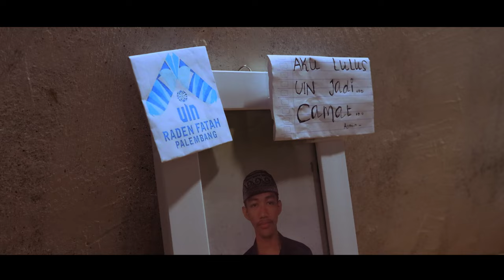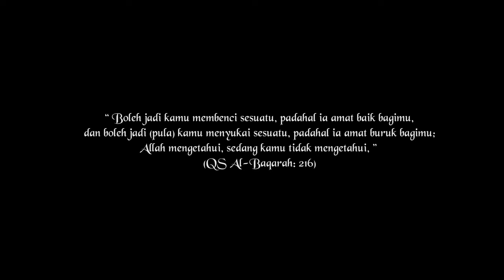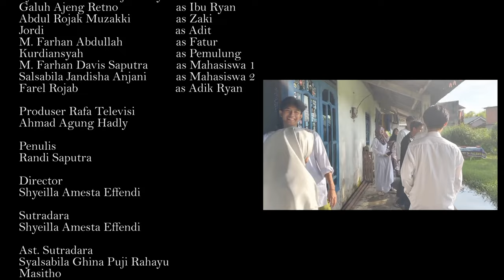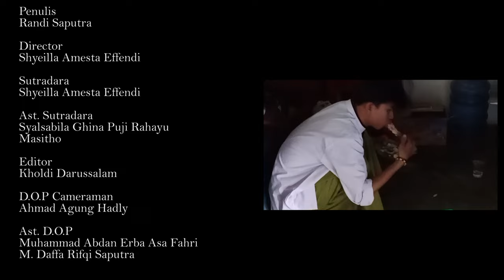MOVIE IKTIBAR | Episode 4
Sinopsis

Pemuda baik yang bermimpi hidupnya juga baik, perjalanan yang tidak sesuai menghantarkan dia pada mimpi-mimpi lelah yang terus menghantuinya, sampai ia mendapatkan restu ibunya dan bertahap mendapatkan restu kehidupan yang sesungguhnya karena bersyukur

Produser Rafa Televisi :
Ahmad Agung Hadly

Penulis :
Randi Saputra

Sutradara:
Shyeilla Amesta Effendi

Ast. Sutradara:
1. Syalsabila Ghina Puji Rahayu
2. Masitho

Editor :
Kholdi Darussalam

D.O.P
1.Ahmad Agung Hadly

Ast. D.O.P
1. Muhammad Abdan Erba Asa Fahri
2. M. Daffa Rifqi Saputra

Audioman :
1. Bayu Aprianto
2. Abdul Rojak Muzakki

Wardrob + Artistik :
1. Syalsabila Ghina Puji Rahayu
2. Dessy Ratnasari
3. Refi Mariska

Penanggung tempat :
1. Nur Khoiriyah
2. Yana

Tim Behind The Scene
1. M. Gilang Gibran
2. Martha Triani
3. Aqila Ajeng

Cast :
1. M. Randicha Hamandia , S.Kom.I, M. Sos sebagai Dosen
2. Randi Saputra sebagai Ryan
3. M. Daffa Rifqi Saputra sebagai Yudi
4. Agil Salsabila Sebagai Aisyah
5. Dessy Ratnasari sebagai Putri
6. Syalsabila Ghina Puji Rahayu sebagai Rahma
7. Galuh Ajeng Retno sebagai Ibu Ryan
8. Abdul Rojak Muzakki sebagai Zaki
9. Jordi sebagai Adit
10. M. Farhan Abdullah sebagai Fatur
11. Kurdiansyah sebagai Pemulung
12. M. Farhan Davis Saputra sebagai Mahasiswa 1
13. Salsabila Jandisha Anjani sebagai Mahasiswa 2
14. Farel Rojab sebagai Adik Ryan